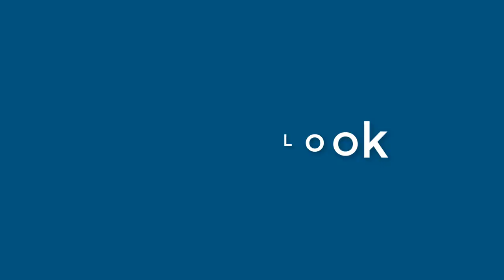Marie Robertson - appearance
Name Look - Marie Robertson - appearance. In this video we present "Marie Robertson" name look and feel in various scenarios.
This video will cover:
How does "Marie Robertson" look as a personal letterhead?
How does "Marie Robertson" look on a business card?
How does "Marie Robertson" look on a computer/laptop screen?
How does "Marie Robertson" look with different background colors?
How does "Marie Robertson" look with various fonts?